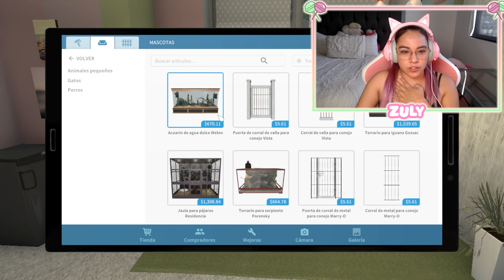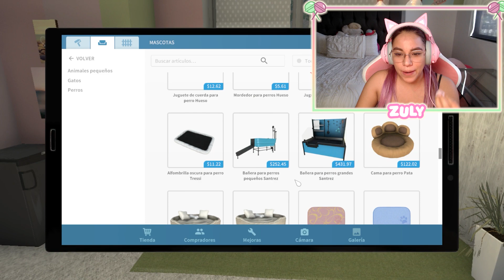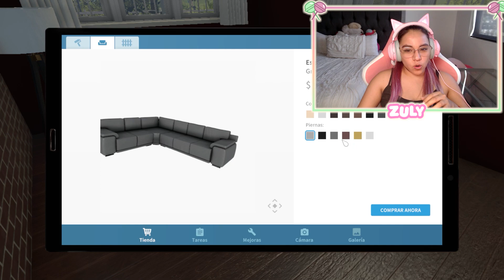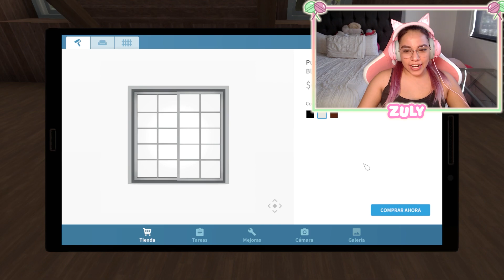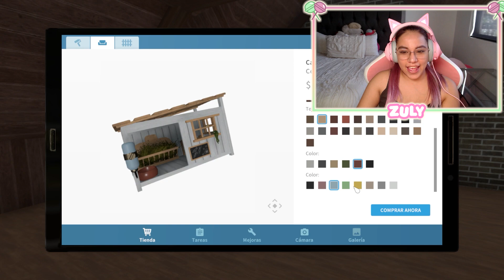TENEMOS NUEVO DLC Y ADOPTO UN PERRITO!! l HOUSE FLIPPER l ZULY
NO SÉ QUE PONER EN ESTE ÁSILLO SUPER INNECESARIO!! l HOUSE FLIPPER l ZULY

Comparte ↩

Preguntas Frecuentes:
Programa que uso para directos - StreamLabs